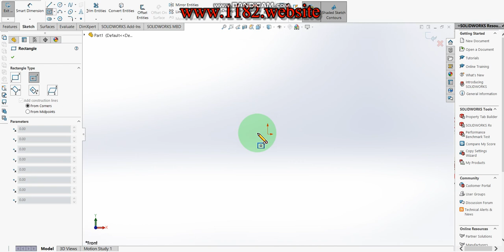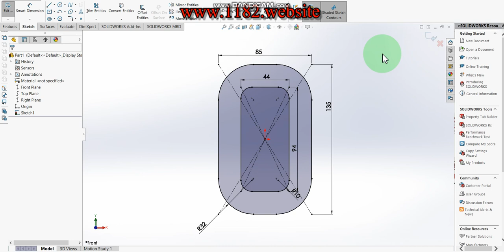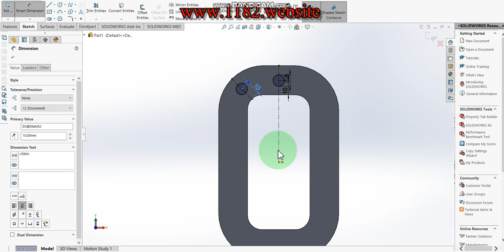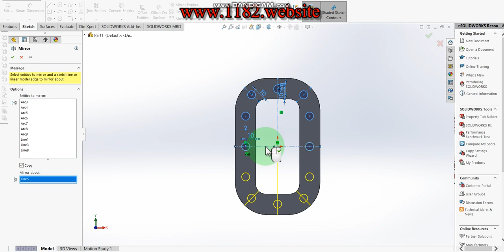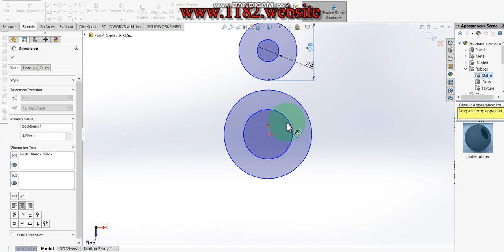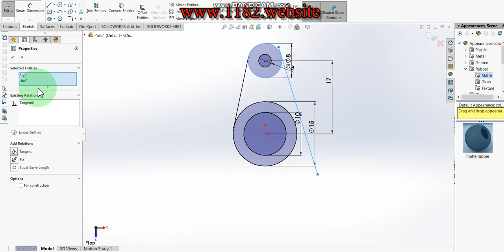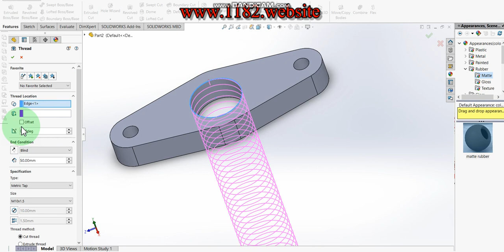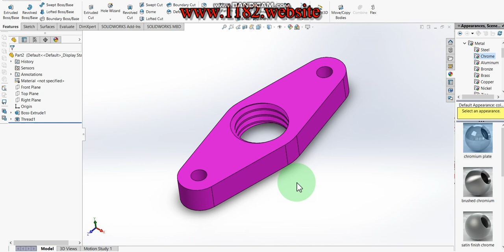How to design Gas Gate Valves (Gasket and fixed plate) in Solidworks part-5/6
Hello friends, today I will be showing how to make a 3D Gas Gate Valves (Gasket and fixed plate) in Solidworks.  This tutorial explains it step by step in detail so it is easy to follow at any level.